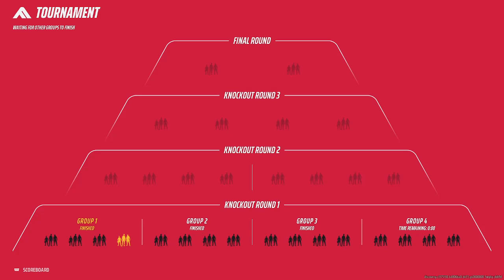The CLOSEST Ending EVER!!- THE FINALS